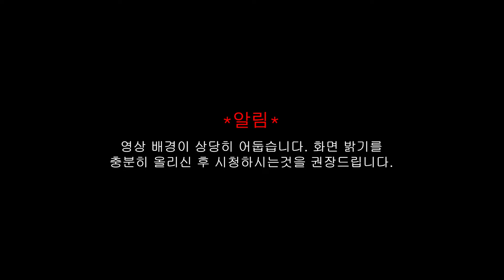레고랜드 코리아 닌자고 더 라이드 탑승영상 - Ninjago The Ride (POV) Legoland Korea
레고랜드 코리아 닌자고 더 라이드 탑승영상
Ninjago The Ride (POV) Legoland Korea

닌자고 히어로가 되어서 악당들을 무찔러 주세요! 어서 4D 라이드를 타고 모험을 떠나요!
Become a Ninjago hero and defeat the great devourer on the most advanced 4D ride!

이름: 닌자고 더 라이드
Name: Ninjago The Ride

위치: 대한민국 강원도 춘천시 레고랜드 코리아
Location: Legoland Korea Chuncheon South Korea

Theme Park Trip의 허락없이 본 동영상 사용 및 재업로드를 금지합니다.
You are prohibited from using and re-uploading video without Theme Park Trip`s permission.

영상 사용 시 출처와 링크를 반드시 표기 부탁드립니다.
When using the video, make sure to indicate the source and link.